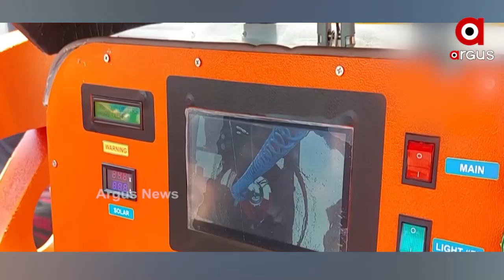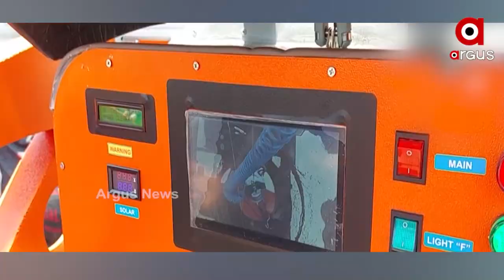ସ୍ବେରେଜ୍ ସଫା କରୁଛି ରୋବଟ୍ ସ୍କାଭେଞ୍ଜର୍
ରୋବଟ ସାହାଯ୍ୟରେ ହେଉଛି ସ୍ବିରେଜ୍ ଟାଙ୍କି ଏବଂ ନାଳୀନର୍ଦ୍ଦମା ସଫେଇର କାମ । ଏହି ପ୍ରକାର ରୋବଟ କୁ
 କୁହାଯାଉଛି ସ୍କାଭେଞ୍ଜିଂ ରୋବଟ୍ ବା ସଫେଇ କାମ କରୁଥିବା ରୋବାଟ୍